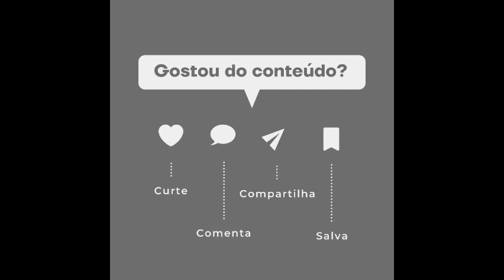As 37 atrizes de Hollywood mais populares de todos os tempos.